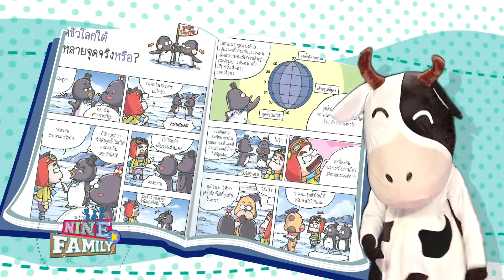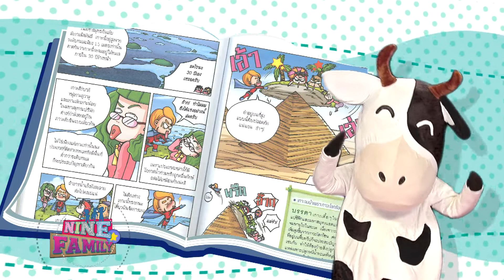nine family SD14 170458 ช่วงที่ 3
เรื่องน่ารู้ที่หนูอยากบอก- วันพืชมงคล / หนังสือน่าอ่าน – วิทยาศาสตร์ ฉลาดรู้ / เรื่องวันวาน 17 เมษายน